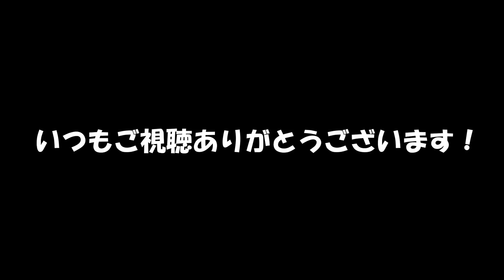【たたかえドリームチーム】ランイベ1位のあの方降臨！鼓動のフレマ！ 黄金世代の056【ＣＡＰＴＡＩＮＴＳＵＢＡＳＡ】